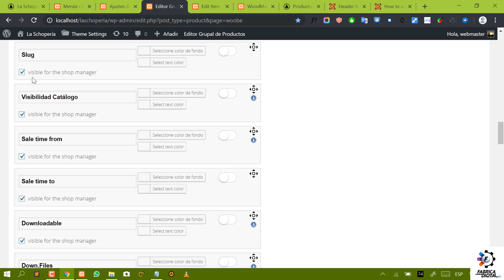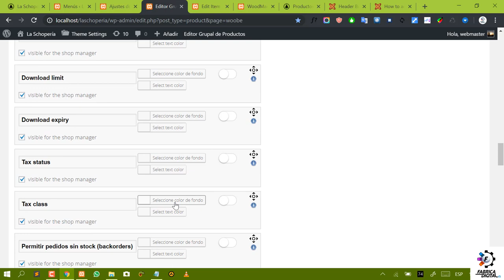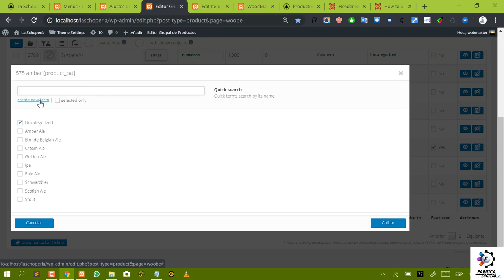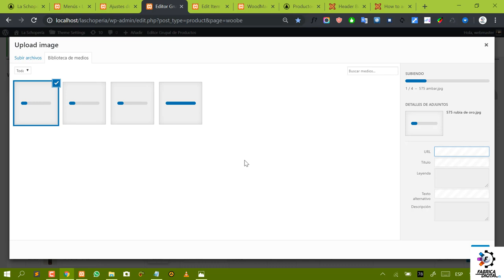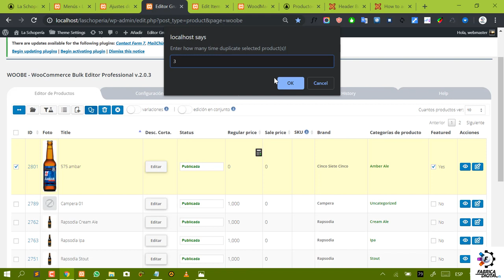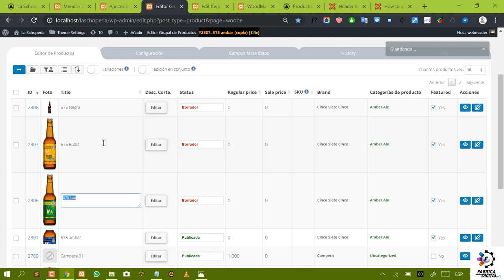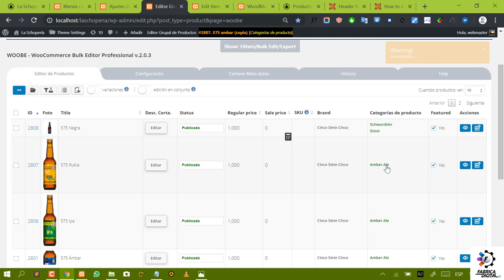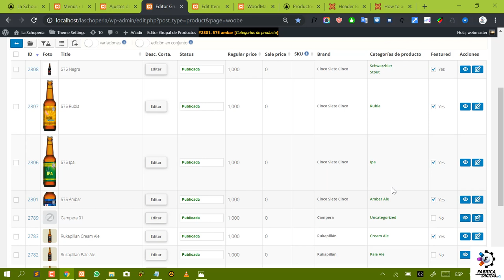Como editar productos en bloque con Editor Grupal WOOBE - Wordpress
El editor Grupal de Productos Woobe (WOOBE - WooCommerce Bulk Editor Professional) es una excelente herramienta, talvez el mejor plugin para ello en entorno Wordpress actualmente en el mercado.

Este plugin personalmente lo he traducido al español y en este video puede verse ya configurado con los parámetros que necesita manejar esta tienda y agregados una serie de productos de la misma marca.